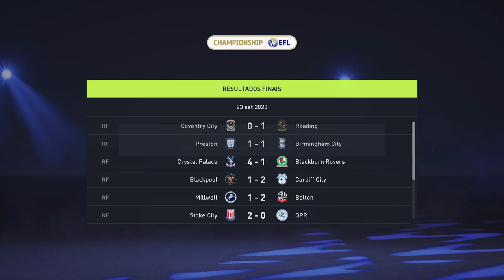FIFA 22 CARREIRA JOGADOR #131 (10ªJORNADA vs ROTHERHAM UNITED / 2ªDIVISÃO INGLESA) 3ª ÉPOCA.